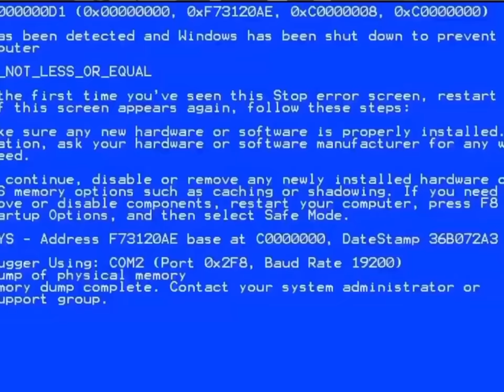Frost invasion.zip (kinda loud)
Ice is nice